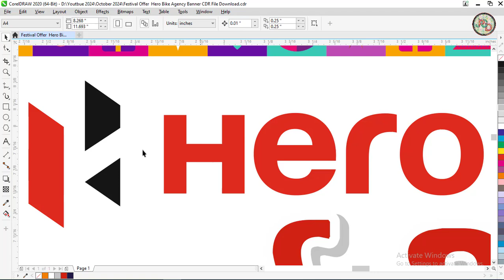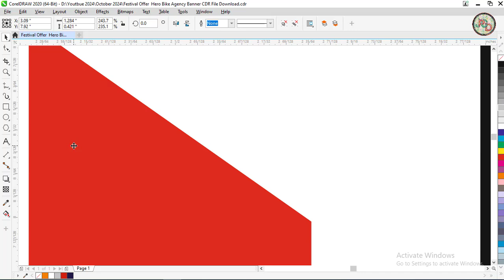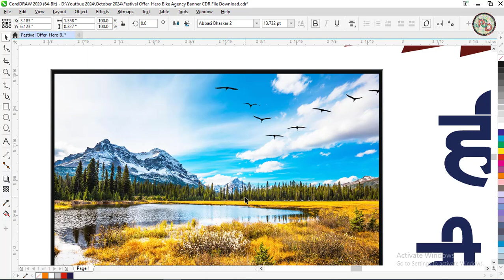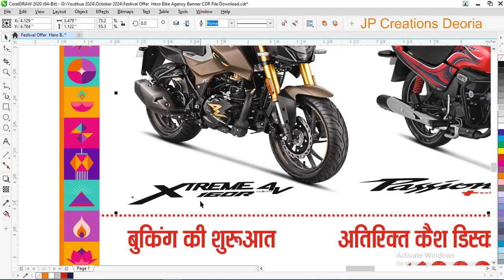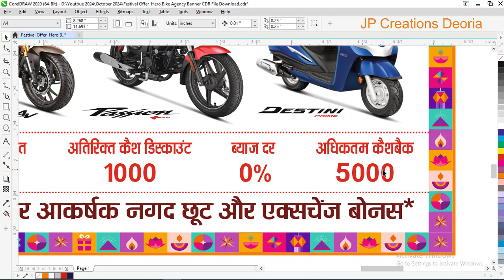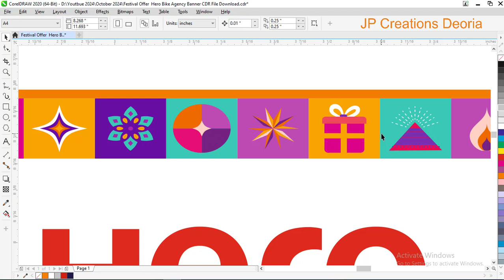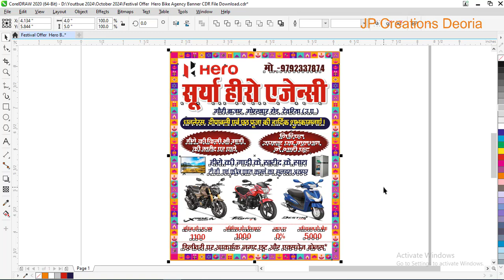Hero Agency Banner Design in Coreldraw | Festival Offer Hero Bike Agency Banner CDR File Download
जे पी क्रिएशंस देवरिया में आप सभी का हार्दिक स्वागत है। आप सभी मेरे वीडियो को पुरा देखें पासवर्ड के लिए
अगर आप किसी भी प्रकार का डिज़ाइन CDR फाइल फ्री मे डाउनलोड करना चाहते है तो मेरे Youtube चैनल को सब्सक्राइब करें और घंटी को दबा कर रखे नया Update  पाने के लिए ।
Password Typeing SMALL  LETTER  hi use kare

Hero Agency banner design in coreldraw
Festival Offer Hero Bike Agency Banner CDR File
computer shop banner design
how to make banner in photoshop 7.0
social media banner design
group birthday banner editing
restaurant menu card design coreldraw
birthday group banner editing plp file
birthday banner editing photoshop
hotel opening banner editing
political birthday banner editing
birthday banner editing new style
cinematic birthday banner editing
birthday banner photo editing
shop banner design
birthday banner editing plp file
banner editing birthday
photography banner plp file
political birthday banner plp file
hotel banner editing
baby birthday banner editing
birthday coming soon banner editing
cinematic banner editing
sound opening banner editing
dj banner editing plp file
banner background download
banner plp file download
birthday banner photo
mobile shop banner
birthday banner psd
birthday banner plp
business card mockup
flex board design
banner plp file
banner photo
banner tutorial
Coreldraw banner
Coreldraw banner editing
Coreldraw banner
Coreldraw banner design tutorials
Coreldraw banner design in corel draw
Coreldraw ka banner kaise bnaye
How to make Coreldraw banner design in hindi
Coreldraw flex board design
Coreldraw me banner kaise bnaye
Flex banner design corel draw
How to flex banner design Coreldraw
Banner design in coreldraw
Corel draw se subhkamnaye ka banner kaise banaye
Corel draw se best banner kaise bnaye
Banner design in corel draw